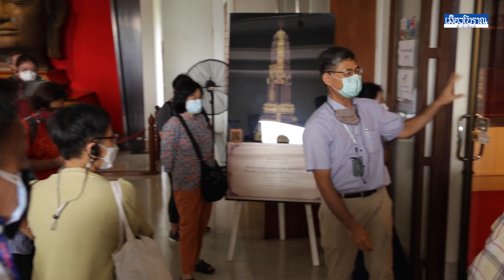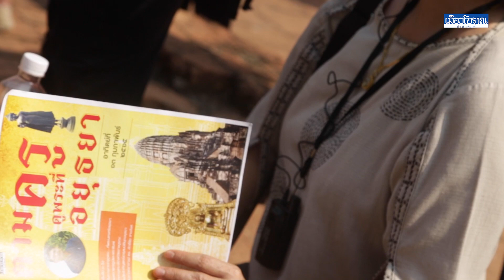ตามครูดูพระที่อยุธยา ครั้งที่๑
กิจกรรมพิเศษ “ตามครูดูพระที่อยุธยา” ที่ทางสำนักพิมพ์เมืองโบราณจัดขึ้น โดยมี ศาสตราจารย์ ดร. ศักดิ์ชัย สายสิงห์ ผู้เขียนหนังสือ“พระพุทธรูป พระพิมพ์ กรุพระปรางค์วัดราชบูรณะ พระนครศรีอยุธยา” เป็นวิทยากร
กิจกรรม ๑ วันกับการเดินทางตามครูไปดูพระที่อยุธยา ได้ทั้งความรู้แบบเต็มเปี่ยมจากอาจารย์ผู้เขียน และอิ่มท้อง อิ่มใจ ที่ทีมงานสำนักพิมพ์เมืองโบราณ ตั้งใจบริการแฟนหนังสือทุกท่านอย่างเต็มที่
สำนักพิมพ์เมืองโบราณเก็บบรรยากาศกิจกรรม ตลอด ๑ วัน ที่ผู้ร่วมกิจกรรมทุกท่านไม่ย่อท้อต่อแสงแดดและความร้อน เดินตามฟังอาจารย์อย่างตั้งใจตลอดทั้ง ๔ วัดและ ๑ พิพิธภัณฑ์
ทีมงานได้นำคลิปกิจกรรมครั้งที่ ๑ นี้ พร้อมความสนุกสนาน มาให้แฟนเพจทุกท่านได้ชมกันค่ะ